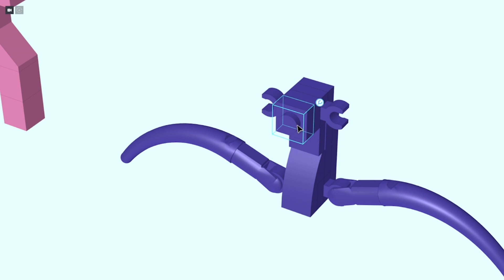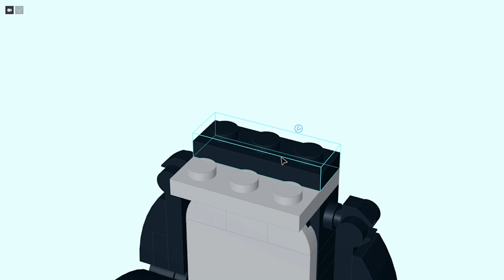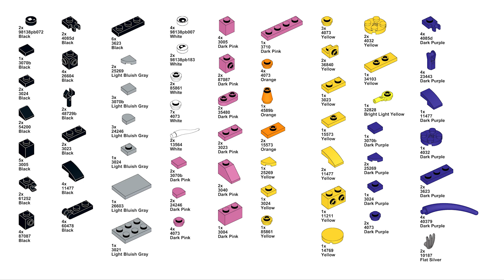[Roblox + LEGO] How to make more Rainbow Friends LEGO minifigs: Pink, Purple, Yellow, and Black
A quick tutorial showing you how to make minifig-scale versions of the Pink, Purple (no vent), Yellow, and Black Rainbow Friends.

The Black Rainbow Friend design comes from GameToons but I am not sure who created the Pink and Yellow friends.